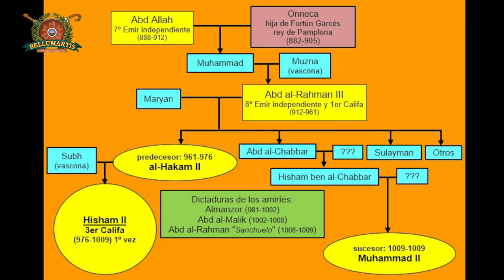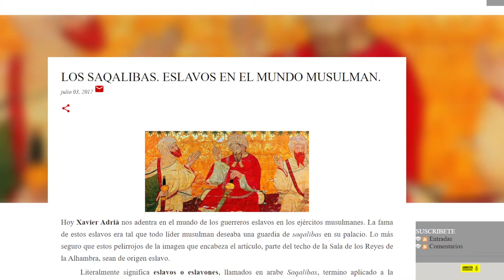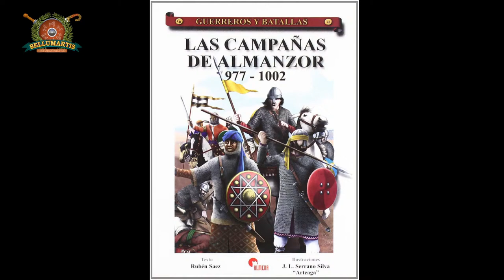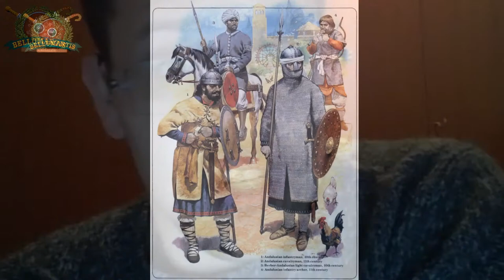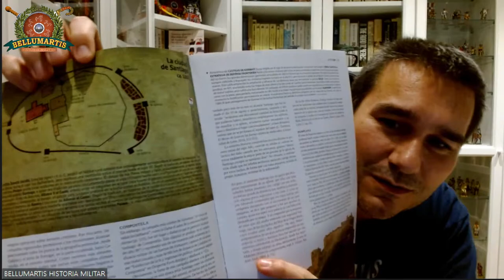ALMANZOR Y LA LUCHA CONTRA LOS CRISTIANOS, al-Manṣūr «el Victorioso» 977-1002 **JOSEP SUÑÉ**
“Pero, al fin, la divina piedad se compadeció de tanta ruina y permitió alzar cabeza a los cristianos pues, en el año decimotercero de su reino, después de muchas y horribles matanzas de cristianos, fue arrebatado en Medinaceli, gran ciudad, por el demonio, que le había poseído en vida, y sepultado en el infierno”. Crónica Silense
El nombre de Almanzor (al-Mansur, “el Victorioso”) es el culmen del inmenso poderío del califato de Córdoba. Una época en la que los ejércitos musulmanes golpearon hasta la extenuación a los reinos cristianos del norte peninsular con continuas aceifas. El propio Almanzor encabezó según las crónicas hasta cincuenta y seis de ellas, una de ellas a Santiago de Compostela donde robó las campanas de la catedral.
Gracias a Josep Suñé Arce, autor del libro “Guerra, ejército y fiscalidad en al‑Andalus (ss. VIII - XII).: De la hegemonía musulmana a la decadencia” ) , conoceremos el contexto político y militar de las campañas de Almanzor.

SIN MÁS OS DEJO CON ESTA HISTORIA HABLADA Y OS INVITO A ESCUCHAR TAMBIEN “LA GUERRA CONTRA LOS CRISTIANOS EN EL ISLAM” y “EJÉRCITOS BENDITOS: Yihad en al-Andalus”

Otro libros sobre el tema:
"Ejércitos Benditos: Yihad y memoria en al-Andalus (ss.X-XIII)"
"El sueño de al-Quds: Los musulmanes ante la conquista cruzada de Jerusalén"
“La corte del califa: Cuatro años en la Córdoba de los omeyas”
"Almanzor: Un califa en la sombra"

Si queréis ayudarnos, dadle a “me gusta” (el corazón a la derecha de Ivoox) y también dejadnos comentarios. De esta forma ayudaréis a que los programas sean conocidos por más gente. Y compartidnos con vuestros amigos y conocidos.